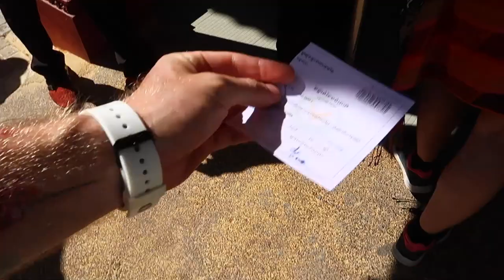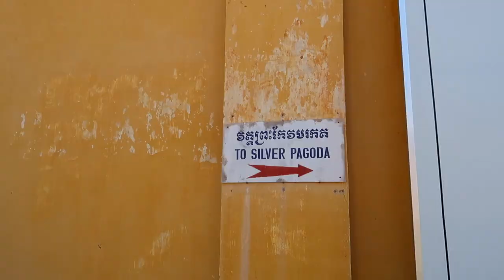Daily#17 Phnom Penh King palace | Central Market | silver Pagoda